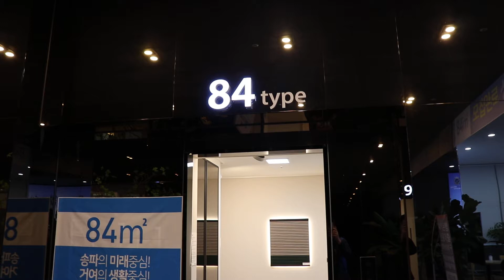송파거여위너스파크 32평 샘플하우스 모습입니다.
성내천과 거여공원을 다 가진 송파두산위너스파크 아파트입니다.
거여역 걸어서 다니기 좋아요.
저렴한 가격에 송파구 아파트 마련하세요.